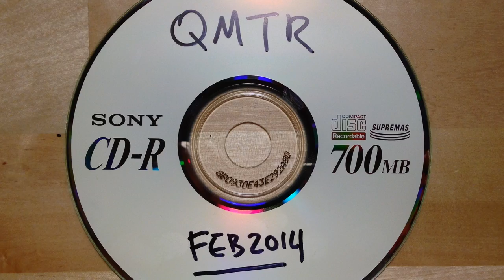Quiet Music for Tiny Robots - Watching You Watching Me feat Andrew Purcell [Creative Commons Music]🔴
[Song attributes]
Bit Rate: 269037
Genres: Pop, Electronic

This song: Watching You Watching Me feat Andrew Purcell is from Quiet Music for Tiny Robots's album: Quiet Music for Tiny Robots

[Album Description]:

[Album Attributes]
GENRES:  Pop, Electronic
CURATOR:  ccCommunity
Length: 00:24:10